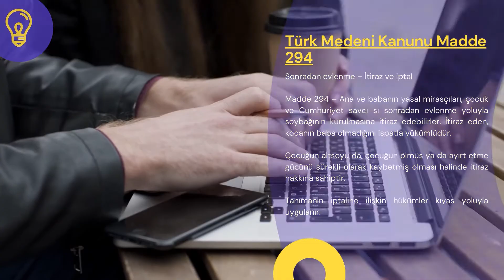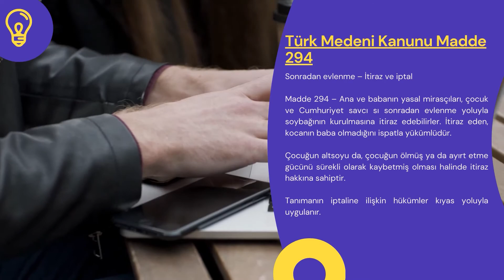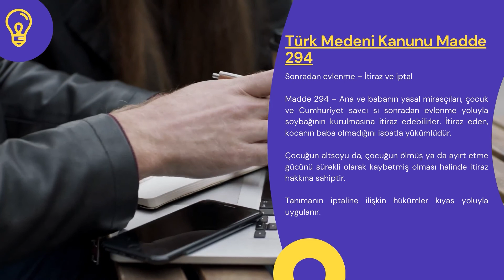Türk Medeni Kanunu Madde 294 - TMK 294. Madde